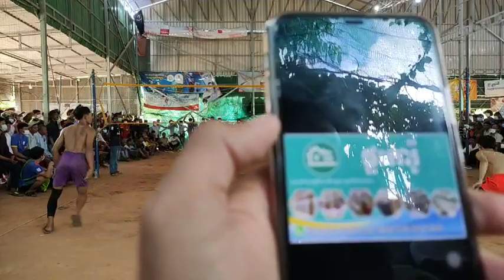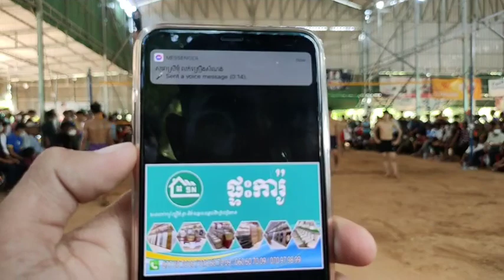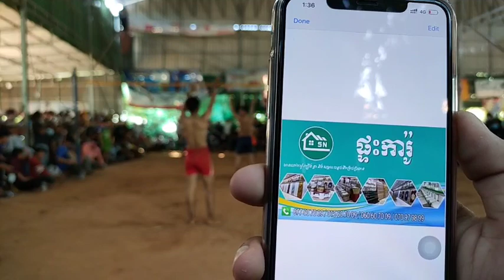Best Great Volleyball - ក្រុមយន់ស្រែស្រែ 3Vs4 ក្រុមព្រះនេត្រព្រះ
Dear Mr/Ms
Thank you very much for your value time to Watch, Like, Comment, Share and Subscribe our videos on My Channel, and we will try our best to find more Lessons and ideas as try to Create more videos, Thank you for watching my videos in my channel.
គោរពជូនពរបងប្អូនសុខភាពល្អ ជៀសផុតពីរោគចង្រៃ ។